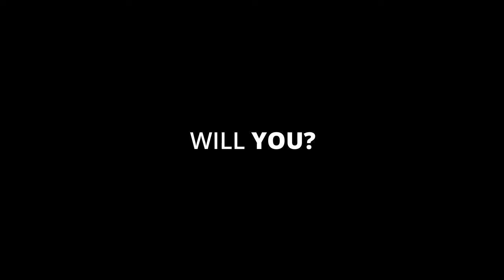Tale of Two Villages - Foua and Kefraya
Foua and Kefraya are two villages located on the outskirts of Idlib in North Syria, with a mostly Shia Muslim population. Since March 2015 40,000 civilians have been under siege by Jabhat Al Nusra, Jaysh Al Fatah and other terrorist factions. The terrorists who deem Shia Muslims as heretics, have vowed to wipe out and kill everyone in the villages. Isolated villagers have been bravely defending themselves, with little access to water, food, medicine and electricity.

UPDATE: A ceasefire has been agreed to allow 10,000 civilians to be evacuated from the 2 villages in exchange for safe passage for militants in Zabadani.

| Digital Resistance is a news website curating global political news and providing in-depth analysis in one place.